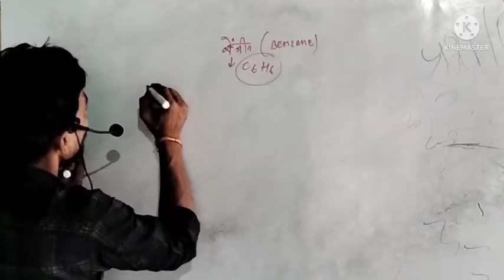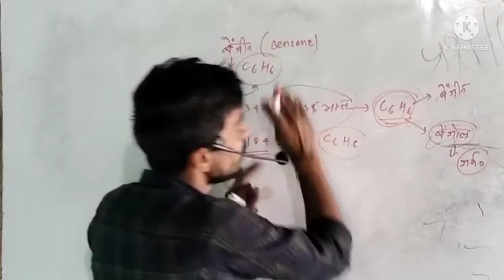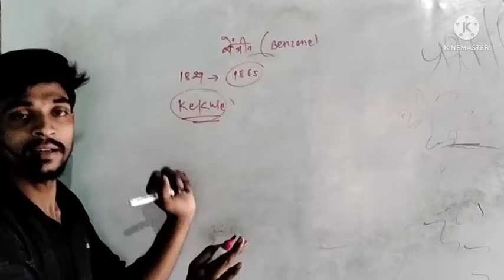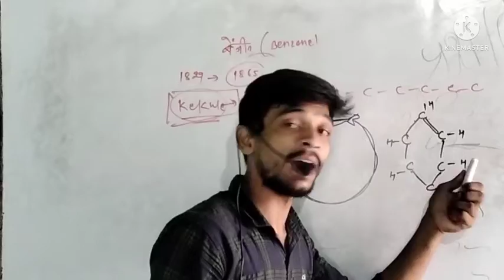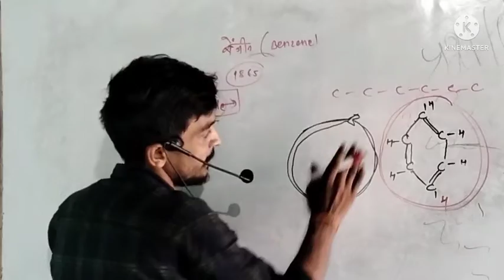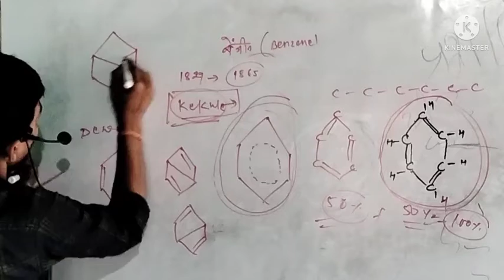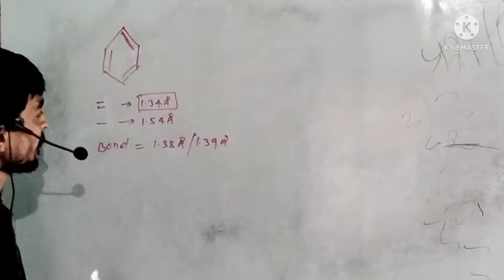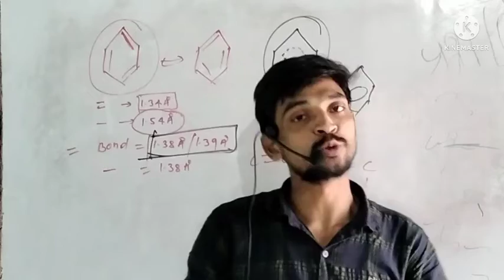chemistry benzene introduction